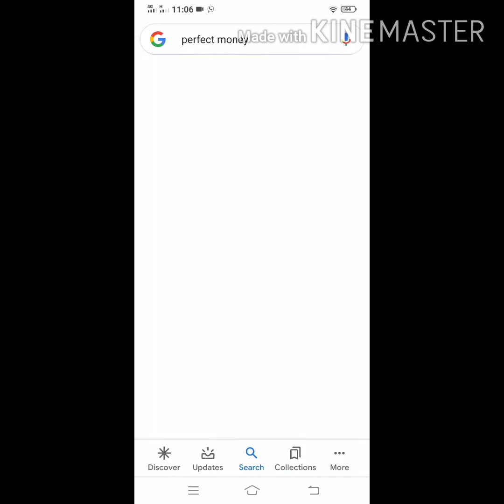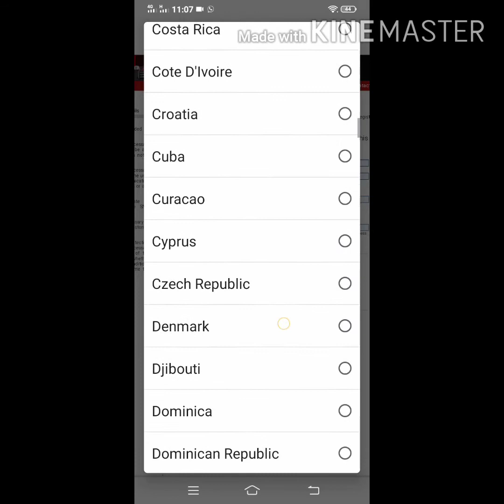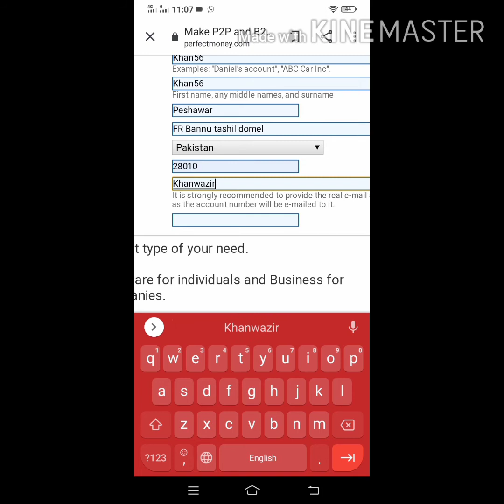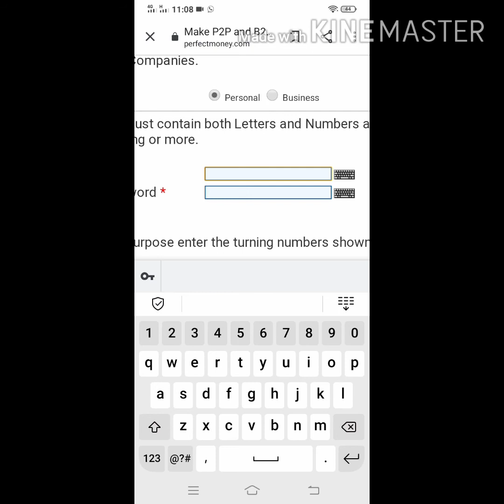How to make perfect money account in Urdu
How to make cartoon vedio